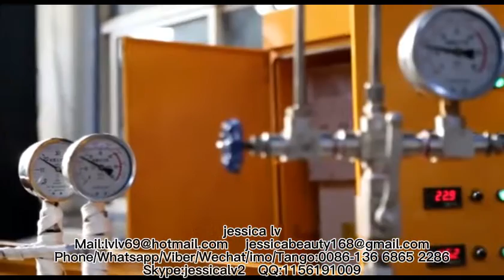New Design Plastic PE Foam Sheet ExtruderPlastic Extrusion Machine